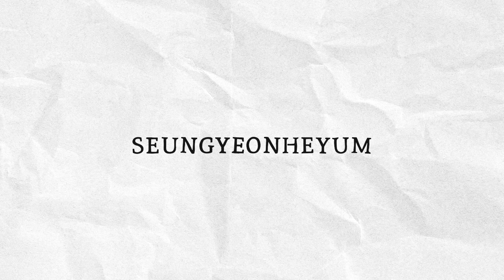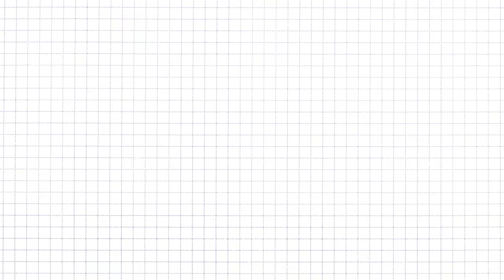나를 위한 연말 선물💝 ㅣ가족식사,인터컨티넨탈호텔,바디로션추천,반클리프앤아펠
안녕하세요 승연이입니다!
올한해 진료하느라 유튜브하느라 노느라 바빴던 제 자신을 위한 연말 선물을 준비해봤어요🎁🤍
사랑하는 사람들과 보낸 행복한 브이로그 뿐 아니라 향좋은 바디로션,보습력 좋은 바디로션 추천과 쿠키영상까지 들고왔으니 재밌게 봐주세요!
모두 올 한 해 고생하셨고 행복한 연말되세요✨✨